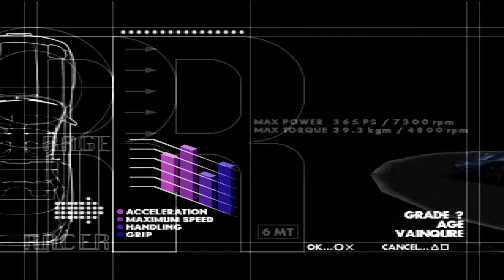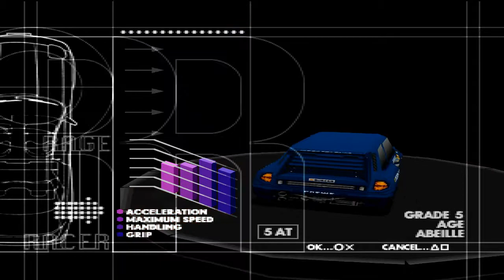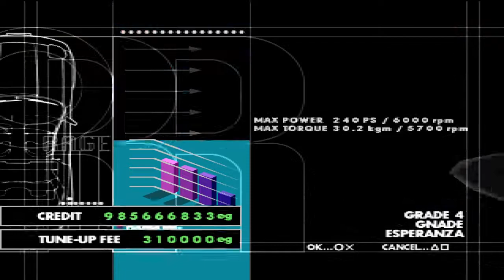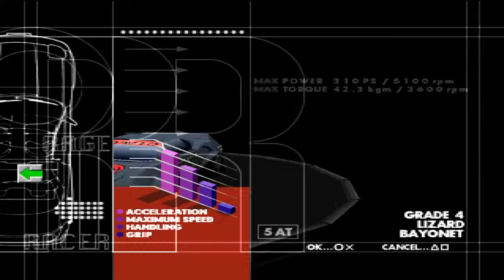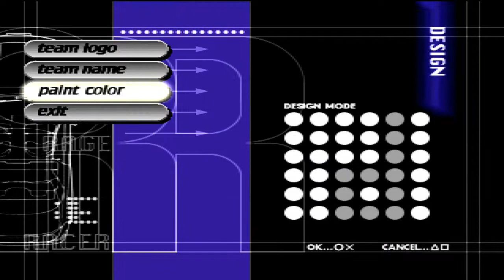Rage Racer - Extra - All Cars and Tune Up Versions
Since we're at the end of my playthrough of Rage Racer, I figured I would show off all cars and their tuned up versions through each grade. Enjoy the rides! ;)

Want to download Clone Hero? You can here!!